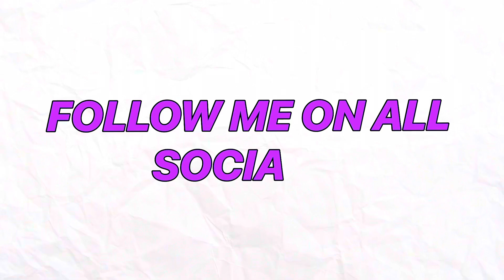We Was Having Too Much Fun Then THINGS GOT HEATED😱 (5v5 Mic’d Up Basketball w/ Trey )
Hope yall enjoy the Mic’d Up Basketball Because It More Coming !